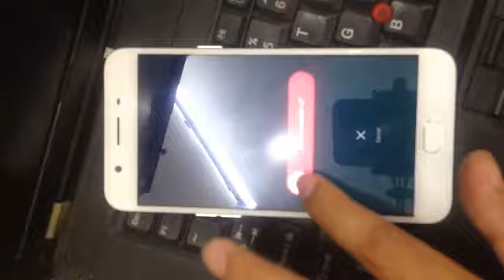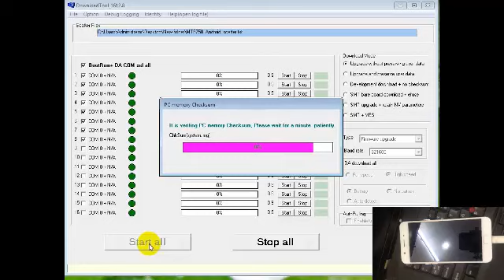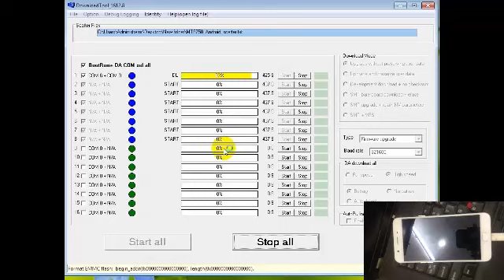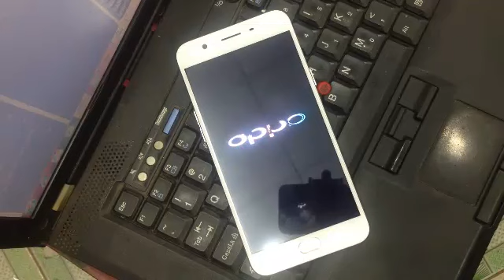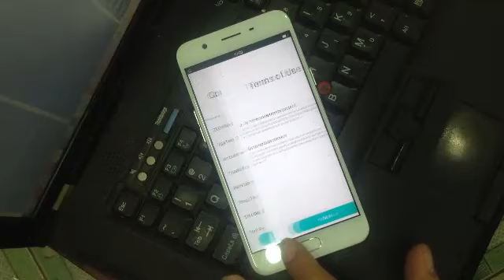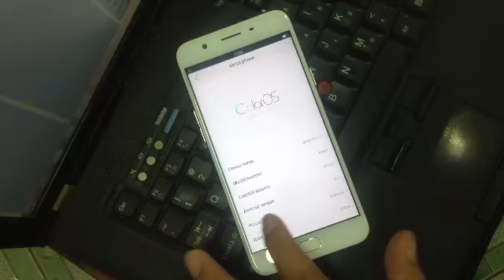oppo f1s a1601 security code flashing fix google account , hanging logo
Hello friends
In this video I instruct you to remove the oppo f1s a1601 protection code, delete account verification, fix bug fixes logo updata black screen